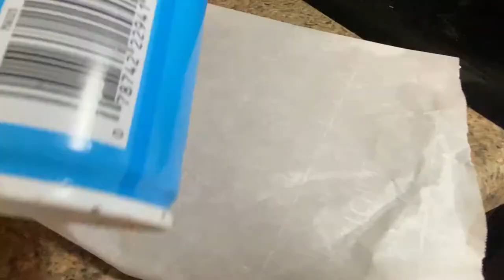Kijan pouw fe spaghetti dayèt ak.../ courgette farcie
Cuisine Haïtienne / Cuisine creole
Pa bliye abone ak  channel la e pa bliye like video..